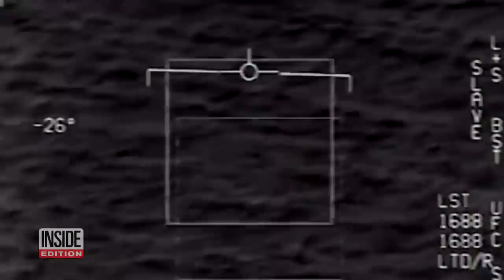Did U.S. Fighter Pilots See a UFO?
Video shot by U.S. fighter pilots on a training mission off the coast of Jacksonville, Florida, is making even skeptics do a double take. Pilots recently reported seeing mysterious objects that could reach "hypersonic speeds" and still turn on a dime. The New York Times even reported on the sighting, something generally reserved for tabloids. The newspaper giant published a story five days ago with the headline: “'Wow, What Is That?' Navy Pilots Report Unexplained Flying Objects.”